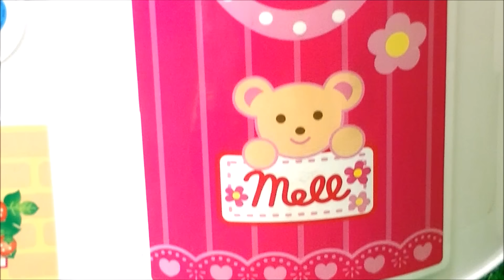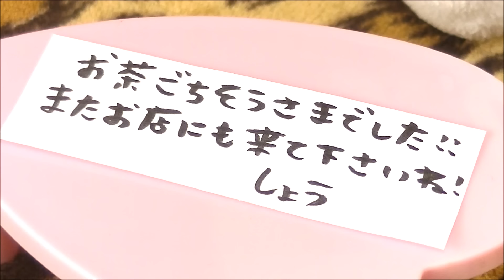ケリー エミリー先生がアイドルに恋❤ 美容院で出会ったショウに一目ぼれ❤ ヘアサロンでヘアカット★ 学校 おもちゃ ここなっちゃん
ここなっちゃん【tamanatsutaitai】の今日の子供向け❤幼児向け動画だよ⇒ケリー エミリー先生がアイドルに恋❤ 美容院で出会ったショウに一目ぼれ❤ ヘアサロンでヘアカット★ 学校 おもちゃ ここなっちゃん

学校のエミリー先生のクラスのミキちゃんマキちゃんやケリーには彼氏がいたり好きな人がいたり、エミリー先生だけ寂しくひとり。気分転換に美容院に行くとアイドルグループ、チャミーズのメンバーのショウが働いていた！髪の毛を褒めてもらいヘアカットしてもらううちに好きになってしまった❤もう一度会えないかと思ってたら落とし物を届けにおうちまで来てくれた！けど家の中はちょっと変わった趣味が・・・。

ここなっちゃんで使用させていただいてる効果音素材はチャンネルの概要欄に記載しています♪ありがとうございます❤